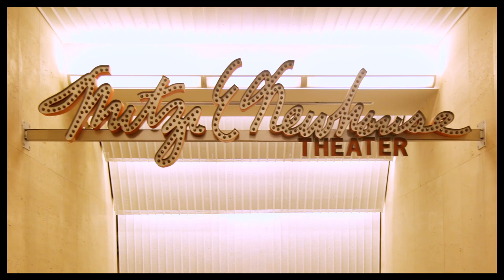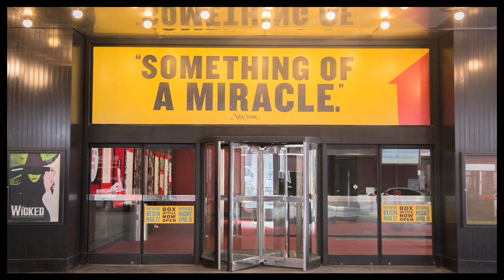Broadway.com Editors' Staff Picks for April 2015 Including THE VISIT, FUN HOME, ALADDIN & More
Featuring Beth Stevens, Imogen Lloyd Webber, Lindsay Champion, Ryan Lee Gilbert and Paul Wontorek